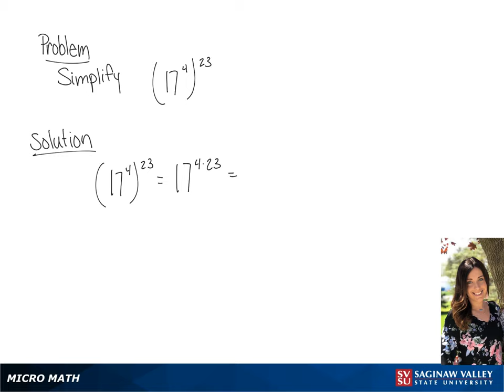Exponents: Simplify (17^4)^23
Tiala from SVSU Micro Math helps you simplify an expression involving exponents.  In this problem, we use a property of exponents which is sometimes called the power-to-power rule.

Problem: Simplify (17^4)^23